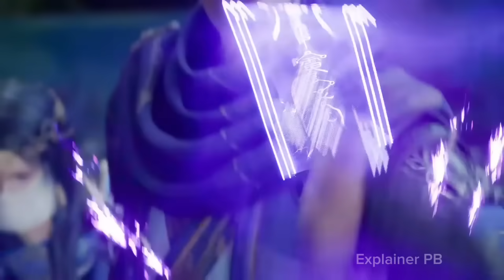Ten Thousand Worlds Part 235 In Hindi || Anime Like Soul Land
script is written by: Explainer PB
BY
korean dramas
2021 new latest movie explained in hindi
2021 latest animated movie explained in hindi
9 songs of moving heaven season 1 explained in hindi
9 songs of moving heaven episode 1 explained in hindi
9 songs of moving heaven episode 2 explained in hind
9 songs of moving heaven explained in hindi
perfect world season 2 episode